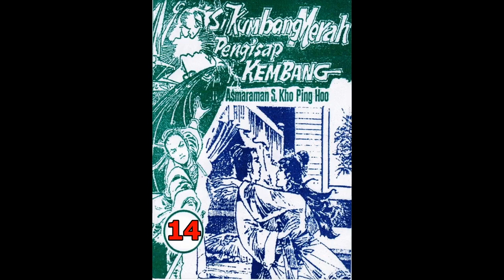Seri Cerita Silat SI KUMBANG MERAH PENGHISAP KEMBANG JILID 14